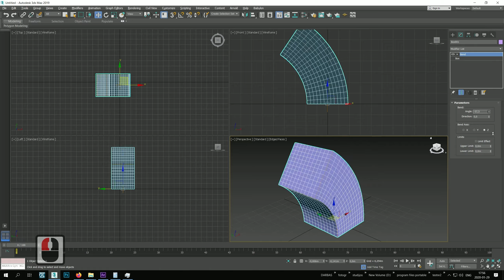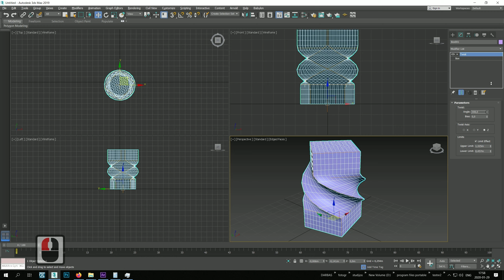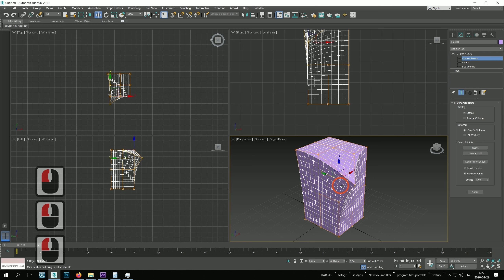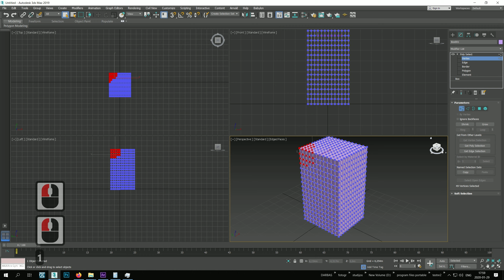01 UI 11 Modifieriai. Dar apie modifyerius.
fdd modifyeris (formos keitimas)

issamus pradenciuju kursas skirtas modeliavimui bei teksturavimui 3d studio max programoje. Trumpai palieciama ir animacija pbr, bei renderinimas.
vartotojo sasaja bei modeliavimas ar teksturavimas skirtas visoms kryptims (vfx, zaidimai, architektura, tt. ) perziureje si kursa galesite specializuotis i vfx, zaidimus, architektura ir pan.
Kurse rasite keleta uzduociu ismoktiems dalykams itvirtinti, bei galutine uzduoti.
..nelabai normine kalba... :)))